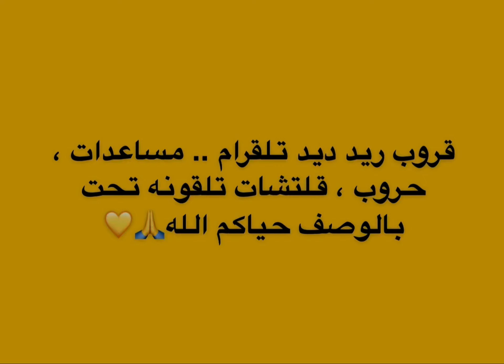شرح تحديات ريد ديد اليومية + موقع مدام نزار 24/1